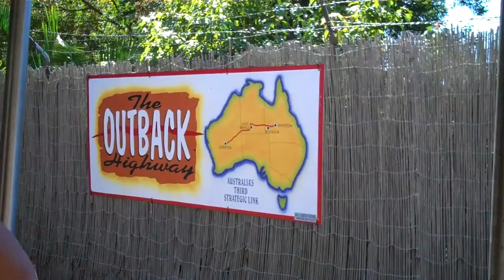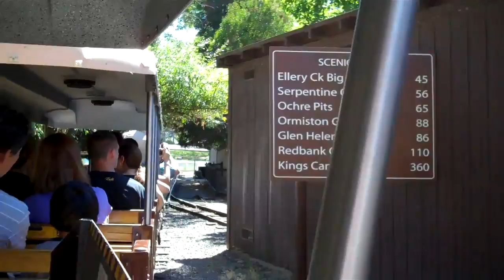oakland zoo train ride